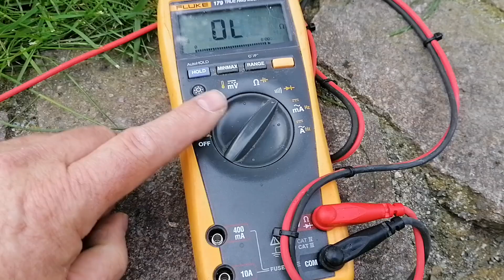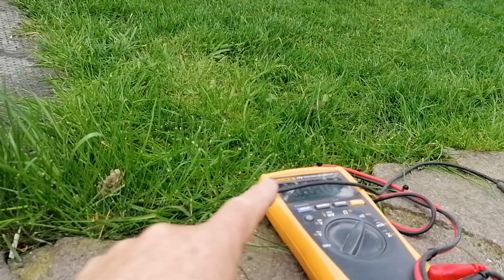Automower kein Schleifensignal wie Reparieren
Mit dieser Anleitung könnt ihr den Fehler ganz einfach suchen und beheben.